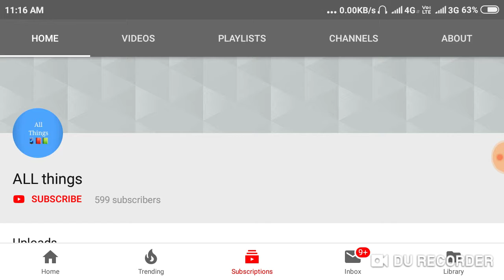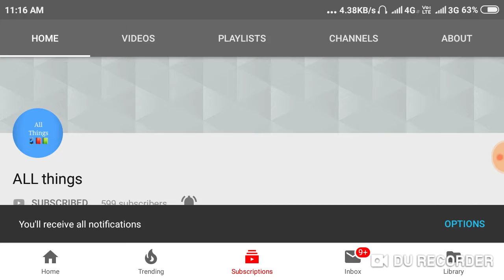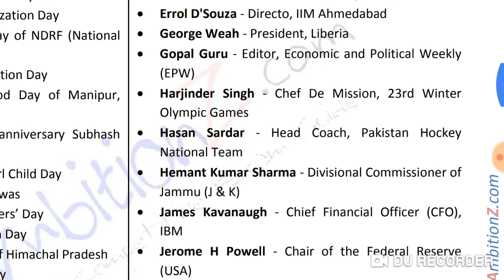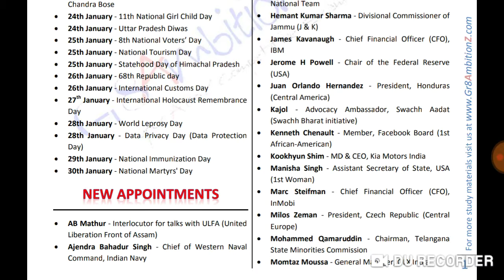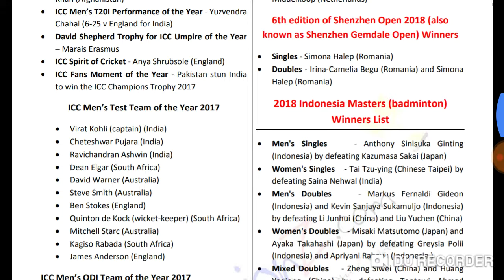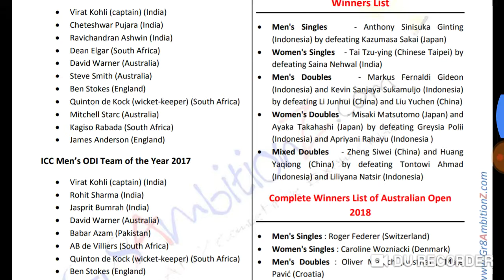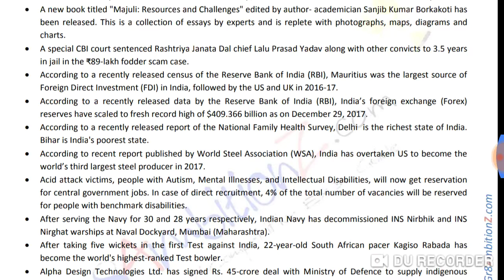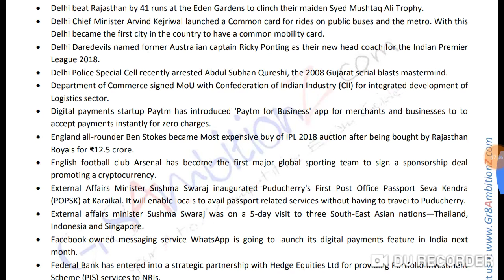January 2018 All in one current affairs (all dates, all acts, all book authors, all death etc).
ALL GOVERNMENT EXAM LIKE- RPF/SSC/RRB/BANK,etc.